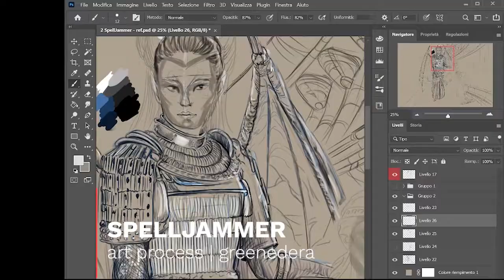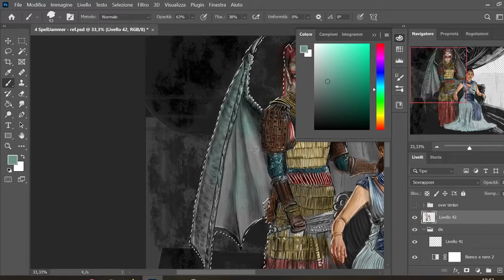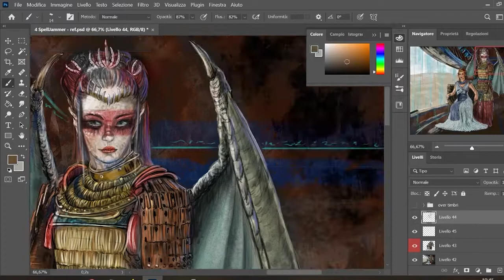Art Process - Spelljammer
Commission portrait of two original characters: a Elder Fey'ri, Miwa and the half-elf Fawn from "Children of Hell," a novel by Steven D. Weber.Artwork on my Artstation Miwa Duskmere of house Yuki is a white scaled Elder Fey'ri and a samurai. Elder Fey'ri is a demonic race born by the union of Abishai the drow predecessor in a D&D-like setting.Fawn is a half-elf mage with talent in necromancy, enchantment, and summoning. Fawn is holding a diabolical werewolf conscience trapped within her mind, but this is not the last secret she still has to discover herself about her real family.They are aboard a Damselfly spelljammer, flying over Krynn.You can read their story: Children of Hell Desperation Elder Fey'ri as a playable race in D&D painting, August 2021